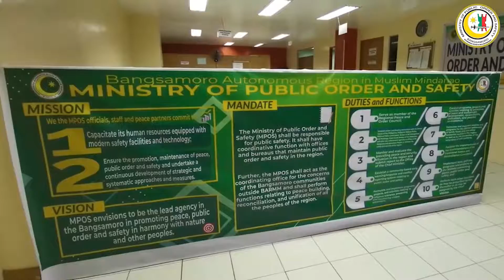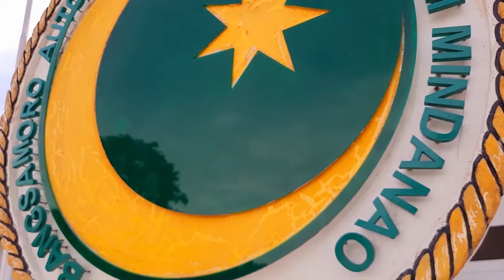𝙈𝙋𝙊𝙎𝙞𝙣𝙜 𝙋𝙚𝙖𝙘𝙚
The Ministry of Public Order and Safety-BARMM offers its new advocacy program that aims to provide an updated and reliable information on public order and safety, peace building, reconciliation and unification in the Bangsamoro region.
𝙈𝙋𝙊𝙎𝙞𝙣𝙜 𝙋𝙚𝙖𝙘𝙚 goal is to communicate and bridge the programs, projects and activities of the ministry to strengthen collaboration among different sectors of the society in addressing the issues that disrupts peace and order situation in the region.
Hence, with the help of our peace partners from the Maguindanao, Lanao del Sur, Basilan, Sulu, Tawi-tawi and Special Geographic Areas of BARMM territory, the program can provide accurate and truthful information in promoting peace and sustainable development.
You can watch 𝙈𝙋𝙊𝙎𝙞𝙣𝙜 𝙋𝙚𝙖𝙘𝙚 through our MPOS Official social media handles in Facebook, Youtube and website!